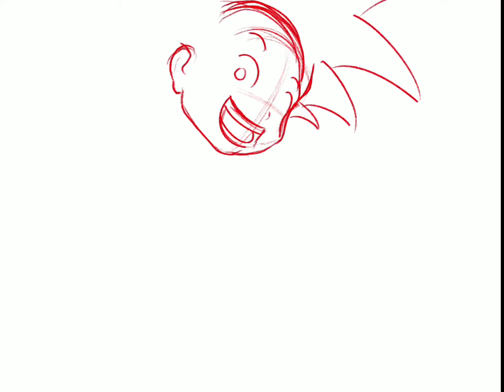How to draw Goku !! (Time-Lapse)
How to draw Goku !! DBZ easy drawing